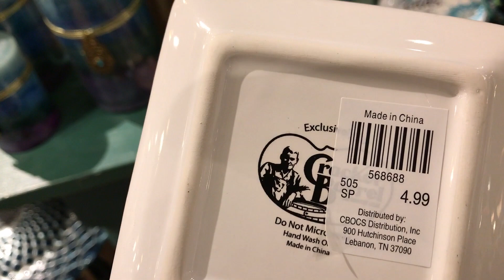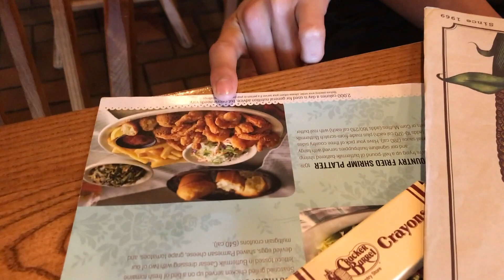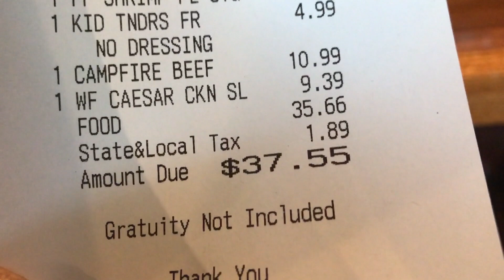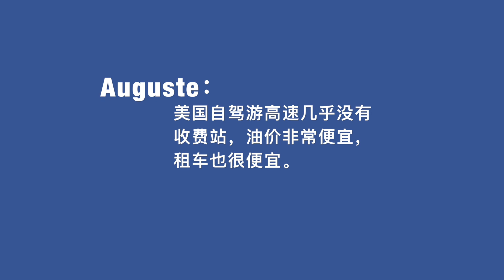玩转美利坚 | 一路向南自驾游 -2 【为什么要选择自驾游】